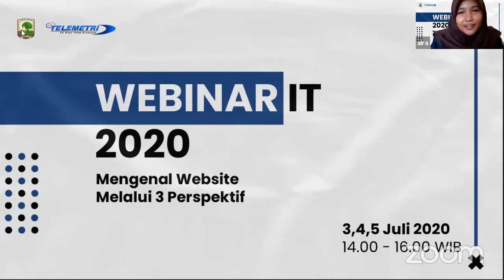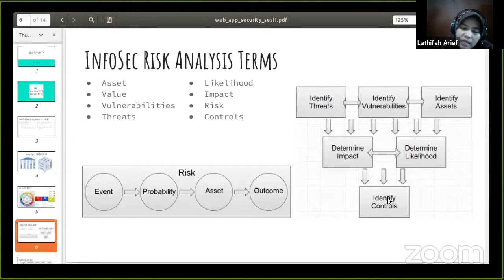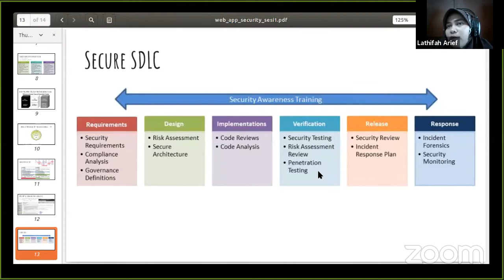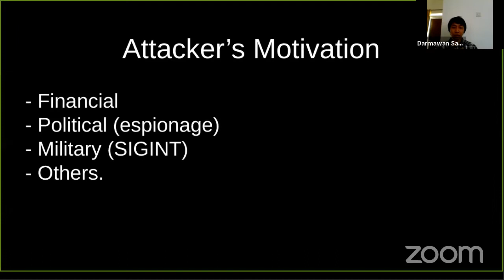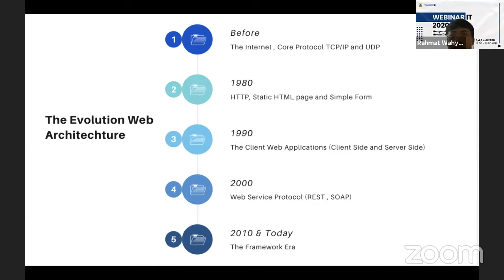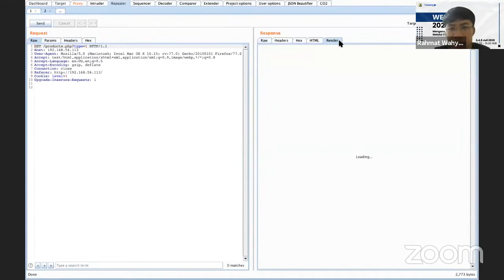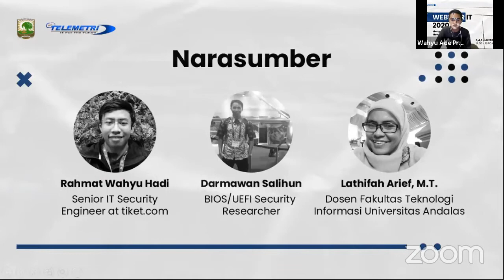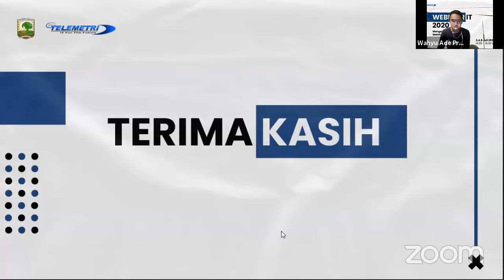Webinar IT 2020: Tips Menjaga Keamanan Website dari Serangan Hacker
Hallo teman-teman,
Alhamdulillah. Webinar IT 2020 Perspektif 3 (Web Security: Tips Menjaga Keamanan Website dari Serangan Hacker) telah selesai dilaksanakan pada 5 Juli 2020.
Pemateri :
1. Lathifa Arief, M.T. (Dosen Fakultas Teknologi Informasi Universitas Andalas)
2. Rahmat Wahyu Hadi (Senior IT Security Engineer at Tiket.com)
3. Darmawan Salihun (BIOS/UEFI Security Researcher)
Moderator : Wahyu Ade Pratama (Freelance Software Developer)

Bagi kamu yang tidak berkesempatan menjadi peserta Webinar IT 2020. Jangan kecewa dulu, kami menghargai atensimu untuk mengikuti webinar ini.
Silahkan dapatkan ilmunya melalui video ini. Semoga bermanfaat, Thank You

Salam IT
-UKM Neo Telemetri